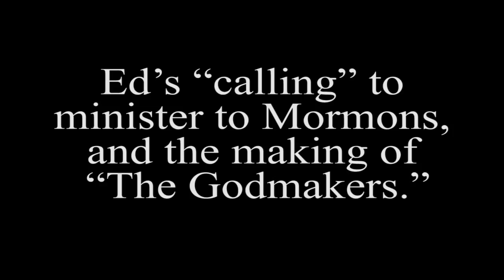Mormon Stories #1333: Ed Decker - Career "Anti-Mormon," and Creator of “The God Makers” Pt. 2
John Edward "Ed" Decker (born 1935) is an American counterculture apologist and Evangelical Christian known for his controversial studies, books, and public presentations of the perceived negative aspects of The Church of Jesus Christ of Latter-day Saints (LDS Church) and the Masonic Lodge. He is a former member of the LDS Church and prominent early member of a Christian group for ex-Mormons called Saints Alive in Jesus. His most well-known book is The God Makers: A Shocking Expose of What the Mormon Church Really Believes, co-authored by Dave Hunt.  A very popular movie was also made, based on the book.

It is my personal opinion that few people alive today have influenced the Mormon church more directly than Ed Decker. If you went through the Mormon temple endowment ceremony prior to 1990, you will know precisely what I mean. Also, while "The God Makers" is highly sensationalized and sometimes inaccurate, if you actually watch the movie in total (included below), you will discover that Ed was way ahead of his time in discussing not only problematic Mormon truth claims, theology, and temple rituals, but also important Mormon social and bureaucratic issues such as racism, LDS church finances, LGBTQ suicides, the problematic nature of Mormon disciplinary councils, and the destruction of Mormon marriages and families over faith differences. In the interview we also discuss the absolute dismal disaster that was "The God Makers 2."

Ed is 85 and sick, and so this will potentially be the last interview he gives. It also may be the longest interview he's ever granted.

Today’s interview focuses on four main areas:

Part 1: Ed’s conversion to Mormonism, his life as a Mormon, his loss of faith, and his excommunication.
Part 2: Ed’s “calling” to minister to Mormons, and the making of “The Godmakers.”
Part 3: A discussion about the impact of and controversies surrounding “The God Makers.”
Part 4: Ed’s unfortunate involvement in “The God Makers 2,” the negative fallout, and Ed’s life from then until now.